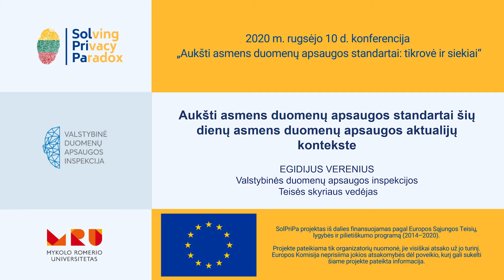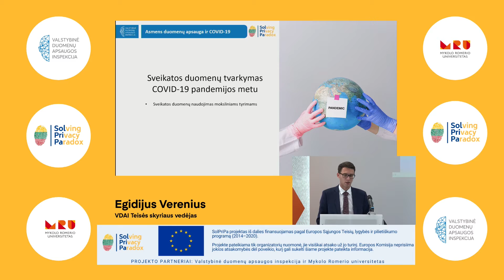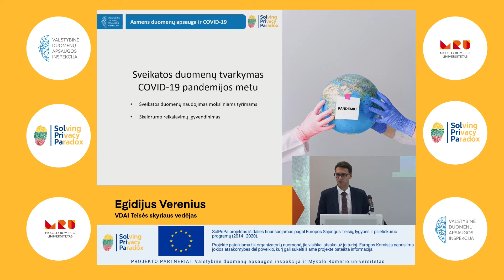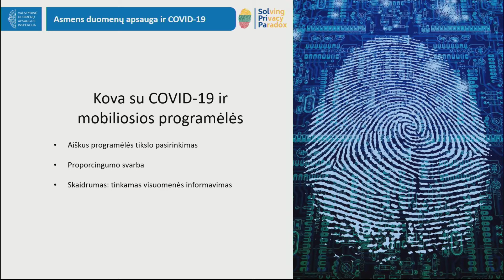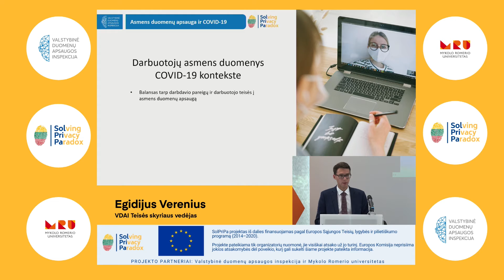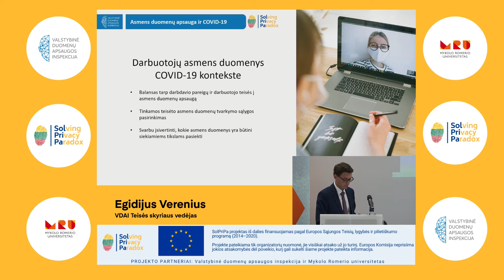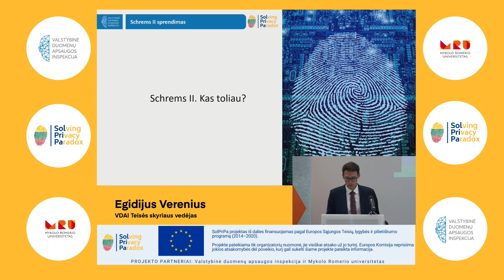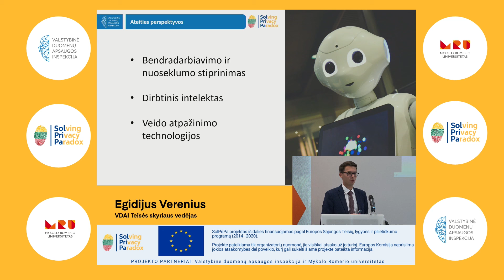Egidijus Verenius: „Aukšti asmens duomenų apsaugos standartai: tikrovė ir siekiai" (SOLPRIPA)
2020 m. rugsėjo 10 d. Valstybinės duomenų apsaugos inspekcijos ir Mykolo Romerio universiteto organizuotos konferencijos "Aukšti asmens duomenų apsaugos standartai: tikrovė ir siekiai" pranešimai. Konferencijos metu paskelbti  "Solving privacy paradox" (SOLPRIPA) projekto, iš dalies finansuojamo pagal Europos Sąjungos Teisių, lygybės ir pilietiškumo programą (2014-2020), rezultatai. Pranešimuose pateikiama tik organizatorių nuomonė, jie visiškai atsako už jų turinį. Europos Komisija neprisiima jokios atsakomybės dėl poveikio, kurį gali sukelti šiuose pranešimuose pateikta informacija.